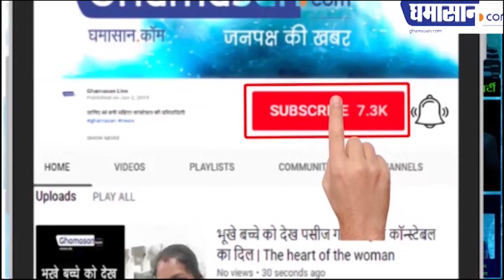Fast Bulletin : लगातार मंडरा रहा कोरोना का खतरा